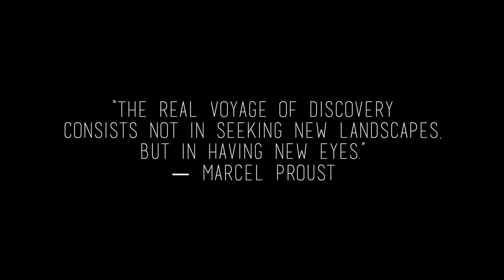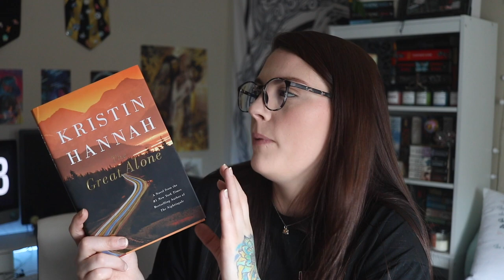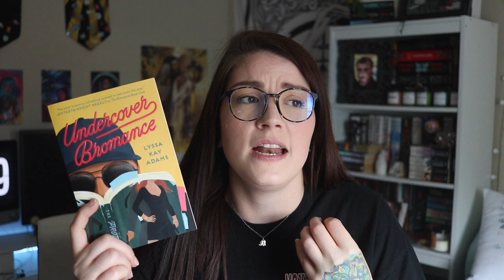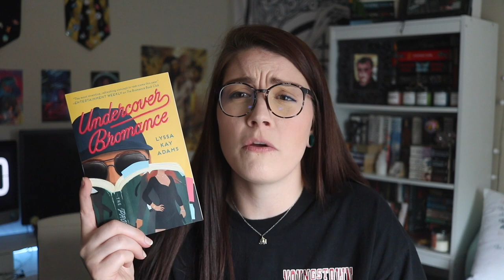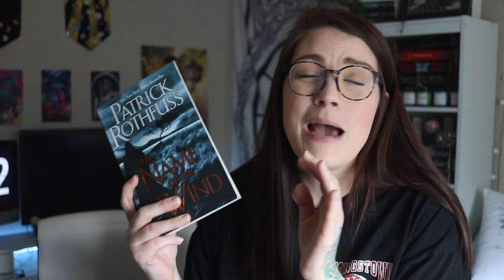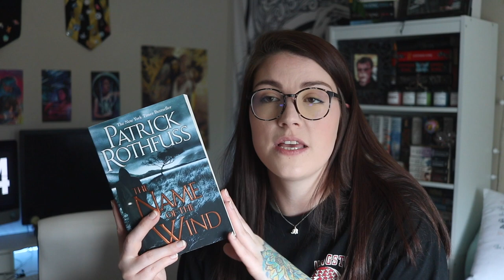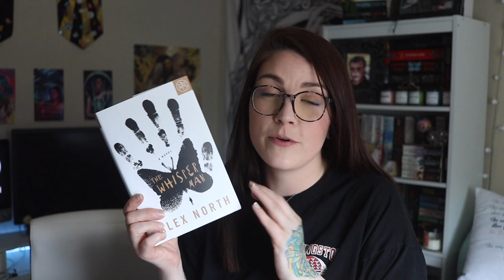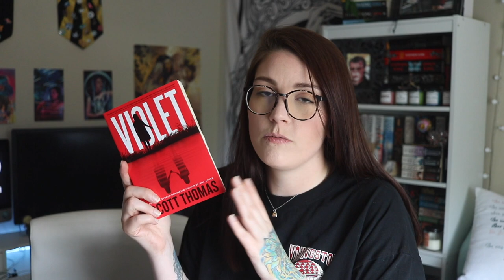Mid-Year Book Freakout Tag!